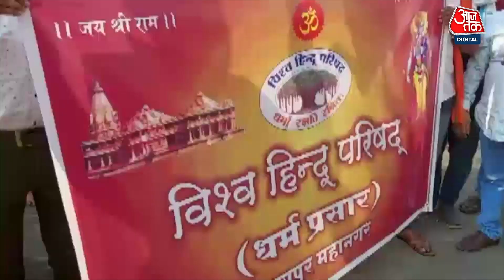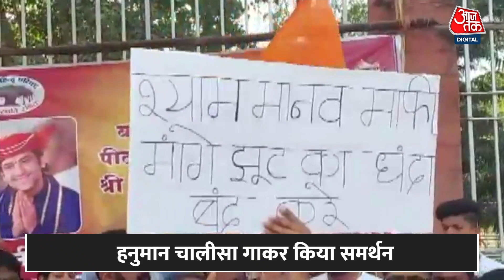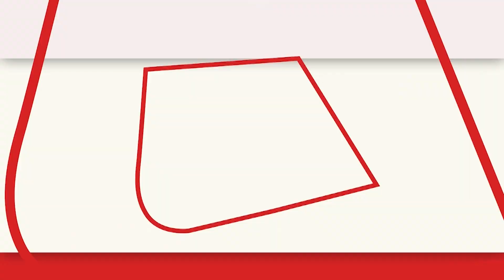Bageshwar Baba के समर्थन में उतरा विश्व हिंदू परिषद , सड़को पर की नारेबाजी | AajTak | Latest News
बागेश्वर महाराज के समर्थन मे नागपूर मे सडको पर उतरा विश्व हिंदू परिषद, बागेश्वर महाराज के समर्थन मे लगाए जय श्रीराम के नारे
Vishwa Hindu Parishad came out on the streets in Nagpur in support of Bageshwar Maharaj, raised slogans of Jai Shri Ram in support of Bageshwar Maharaj